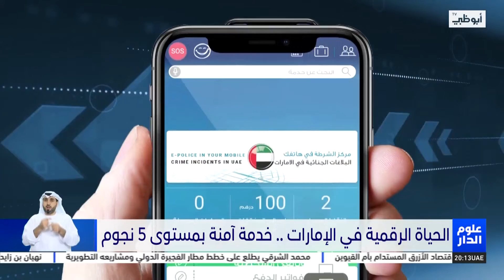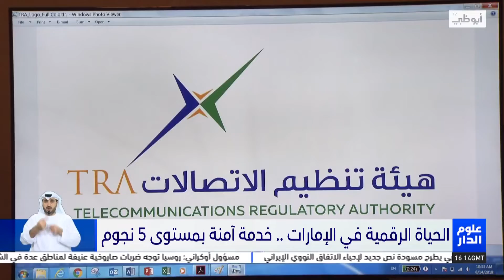الحياة الرقمية في الإمارات .. خدمة آمنة بمستوى 5 نجوم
تقرير : سالم بن ربيع